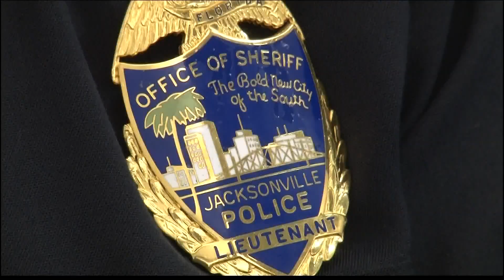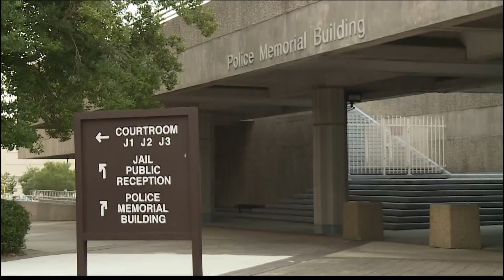'Disappointment' the dominant reaction to Jax Sheriff's departure from the city -- and the agency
Even supporters bemoan Sheriff Williams' "boneheaded" move out of county, and the resulting chaos.